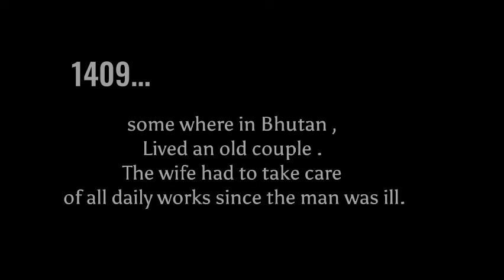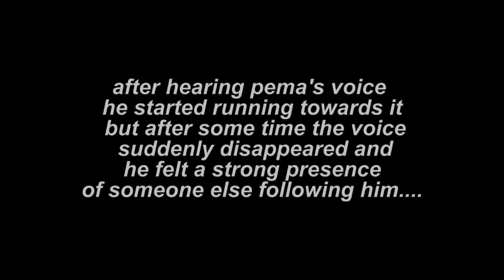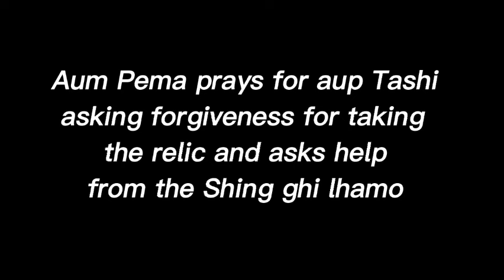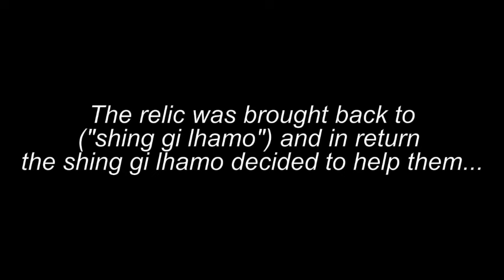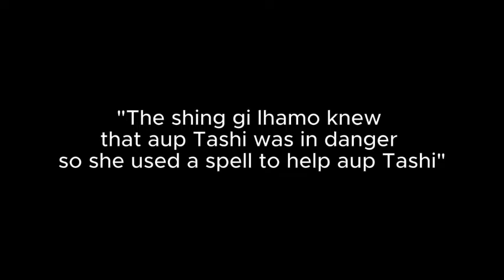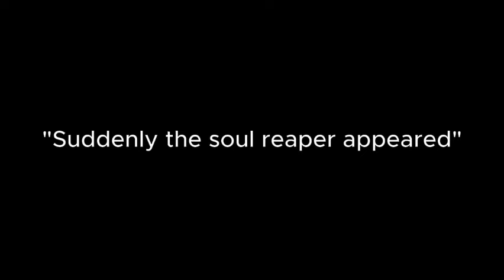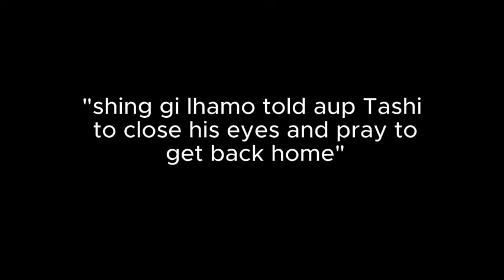Bhutanese short movie / Shing Ghi Lhamo ❤️/ The Bhutanese vibes and Little Town Boy Production. 2023